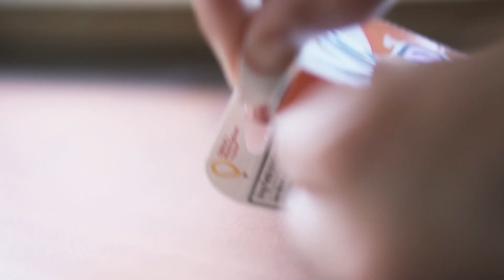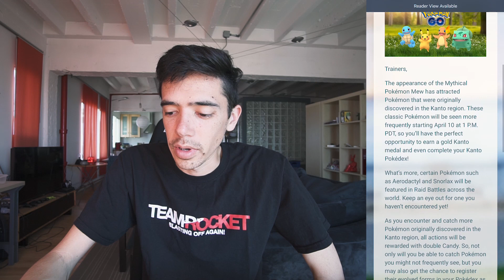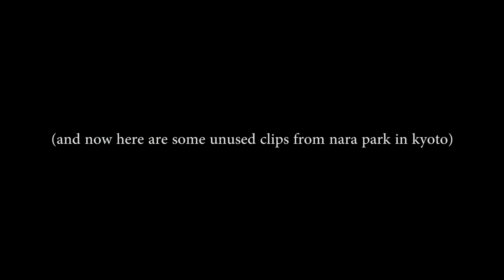DISAPPOINTED? Pokémon GO Kanto Celebration Event is LIVE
The Kanto Celebration Event is going on now in Pokémon GO! This event is meant to help trainers finish their Kanto Pokédex and complete the Mew quest line by increasing rare spawns including Magikarp. There were some rumors of new shiny Pokémon being added, but it doesn't look like that's the case...

SEND MAIL TO:
8504 Firestone Blvd. #239